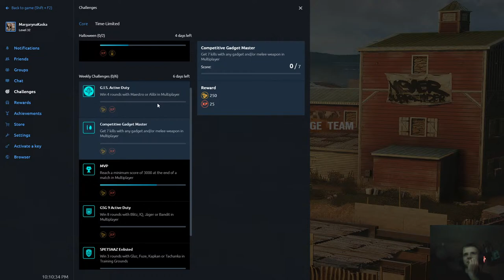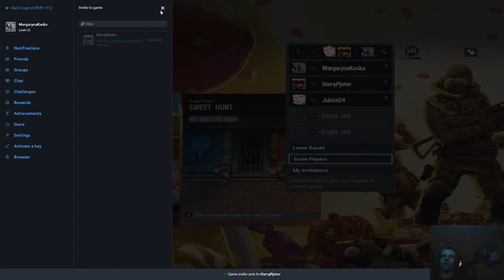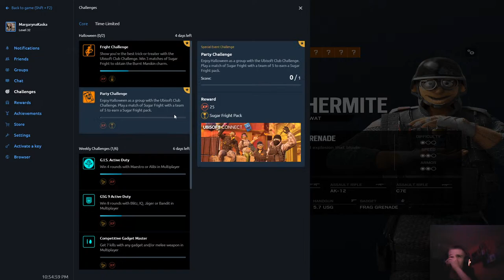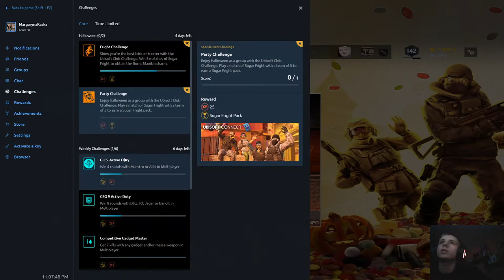R6S *Not Family Content* +18